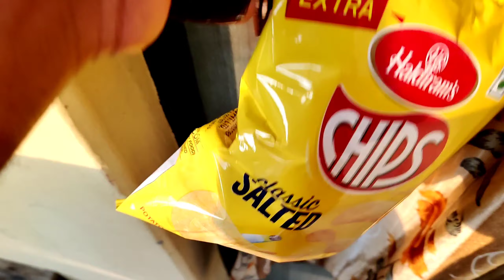I only ate YELLOW food for 24 HOURS 💛 Mother's Day❤️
(Nsquare Nitin)

Nsquare Nitin (Facebook Account 1) in

Second Channel
(Nsquare Dance Studio)